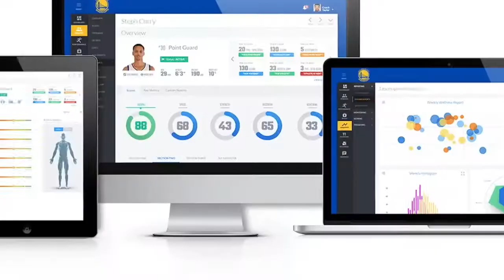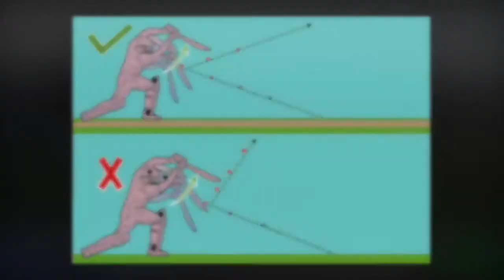pose detection - Sports Coaching